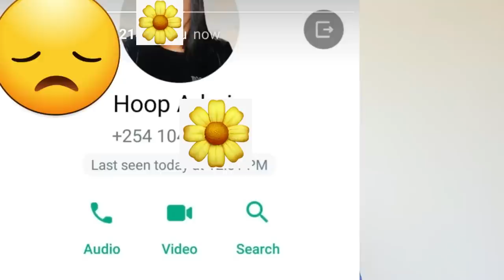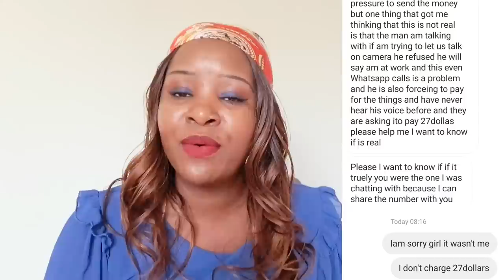TIPS FOR BLACK WOMEN LOOKING FOR WHITE MEN ON ONLINE DATING APPS FOR MARRIAGE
TIPS FOR BLACK WOMEN LOOKING FOR WHITE MEN ON ONLINE DATING APPS FOR MARRIAGE,in this video will be sharing with you important things to be careful about if you are a black woman looking for a white man for marriage on online dating apps.As a sister who loves you so much i want to let you know that i know that the struggle is real,i know how it feels to see your age mates getting married,having kids live happy life while you are there single with no man by your side,this can lead you to be desperate think that you will remain single forever,gal i was there too but iam here to assure you that dont worry at all coz you willfinally find that right man.I believe there is always a reason to why black African women choose to date white men and from my own experience its due to the bad past realationships they had with Black men and decide to try the other race to see if they can find that true love,This does not mean all black men are bad not at all but its all about people's experiences and preferences so we shouldnt judge them at all.Iam here to guide you to fall in the hands of the right white men.There is a lot of new important things that you will learn from this video of today.please like,share,comment and subscribe if you havent.